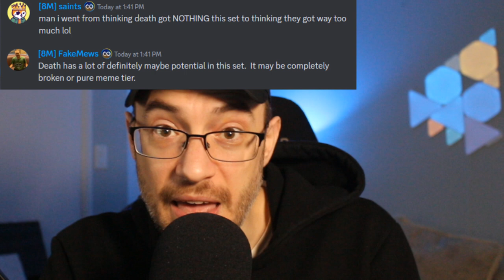Are the New Death Cards Better Than We all Thought?! // INSANE combo! // Gods Unchained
Follow CopperPitch and never miss any of the action!

AQUA.xyz where you can buy and sell all the Gods Unchained cards you want!

e1337 pro! Check out their sweet hats and hoodies I'm always wearing!